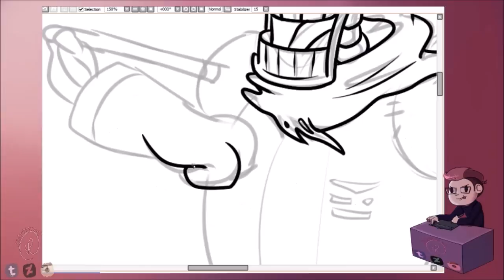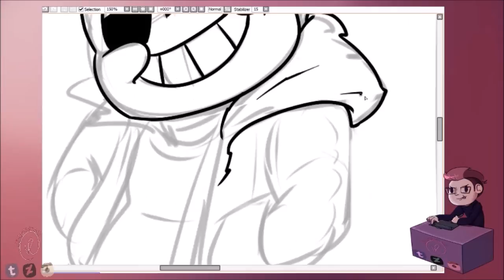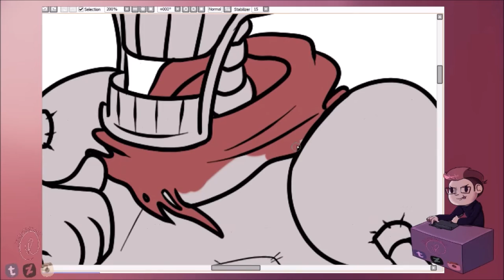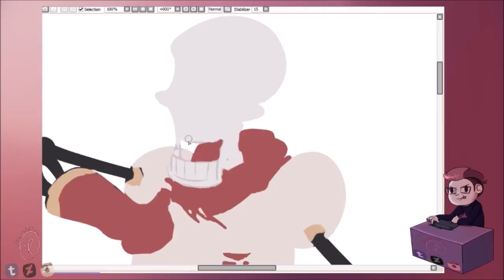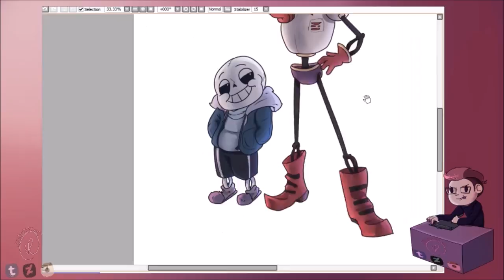SPEEDPAINT - Bone Brothers (Undertale)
If you're an artist who is a fan of this game, you need to draw these two at least as a small sketch once.

♔♔Follow me♔♔